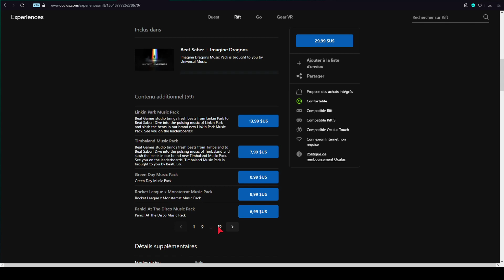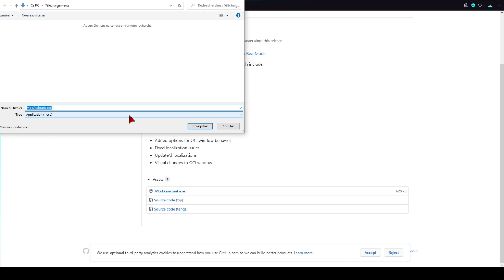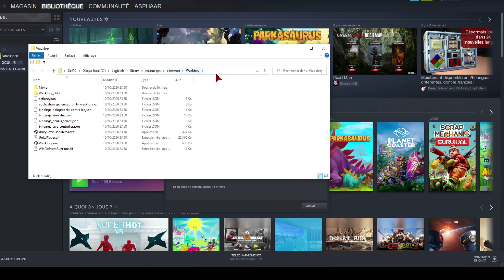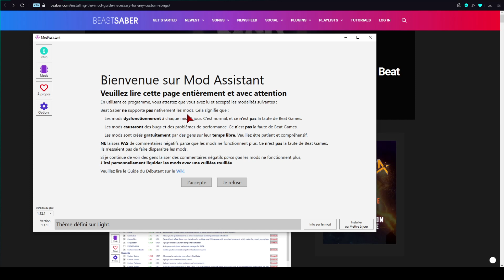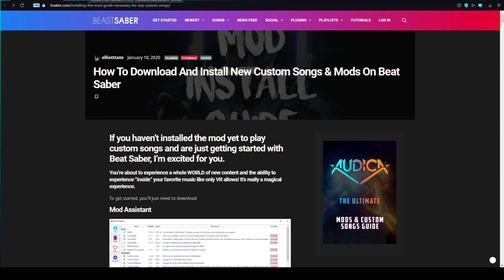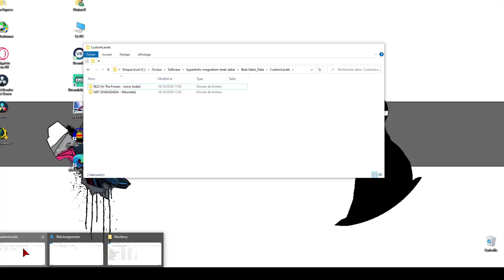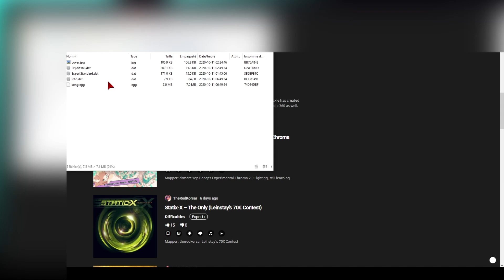Comment télécharger de la musique sur BEAT SABER gratuitement et en 1 clic en 2021 [FR]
Des chansons gratuites pour beatsaber? Les écouter sans passer par Beatsaber? c'est dans cette vidéo

Pour vous aider à trouver votre chemin (juste à copier et coller dans la barre d'addresse) :
chemin installation pour oculus :
C:\Oculus\Software\hyperbolic-magnetism-beat-saber
Chemin installation pour steam :
C:\Program Files (x86)\Steam\steamapps\common\Beat Saber

🌟Pour les concours et discuter de la VR🌟
Le discord de la communauté:
🎬Retrouvez moi en live sur ma chaîne twitch 🎬
(jeudi 21h et quand je peux)
🐤Retrouvez moi sur twitter🐤

Si vous voulez soutenir ma chaîne, vous pouvez utiliser les liens ci dessous pour vos achats :
💲FANATICAL
Économisez énormément sur des bundles Steam exclusifs et de superbes jeux PC, Mac et Linux - mis à jour quotidiennement :
💲humblebundle
propose régulièrement à la vente une série de jeux vidéo à prix libre dans une période de temps limitée souvent sans DRM (dont les revenus peuvent être partagés à la convenance de l'acheteur)
💲iGRAAL
Avec le cashback iGraal, vous êtes remboursé jusqu'à -35% sur vos achats chez plus de 1600 marchands (dont fantatical)
🥽Le meilleurs casque VR actuellement (2020)
🥽Toutes la réalité virtuelle

🖥️Mon pc:
**Processeur**
AMD Ryzen 7 3700X
**Carte mère**
Gigabyte B450 Aorus Elite
**32 GO Mémoire**
DUAL Corsair Vengeance RGB PRO-(2x8Go), DDR4, 3200MHz, C16,)
**Carte graphique**
Geforce GTX 1080 - KFA2 EXOC - 8 Go
**Alimentation**
SEASONIC - GX-650 (650W) - 80 Plus Gold Full modulaire
**Disque dur**
CRUCIAL P5 -NVME de 500 Go 2.5'' 3400 Mo/s
**Boitier**
COOLER MASTER - NR600

0:00 Introduction
1:27 Store Oculus
2:00 Tuto 1
6:13 Tuto 2
7:18 Conclusion